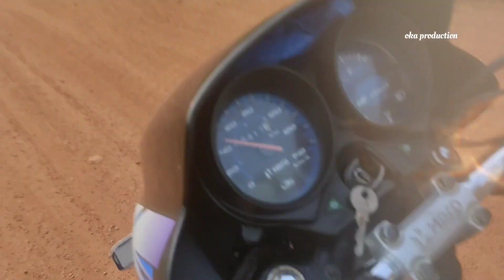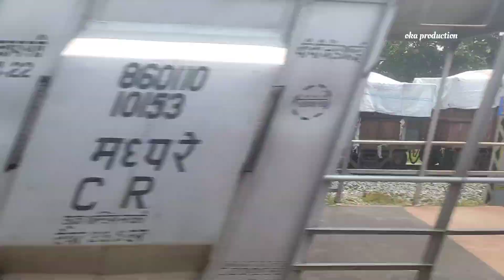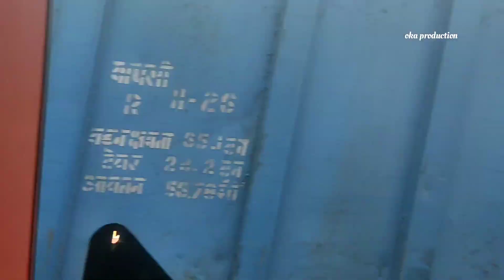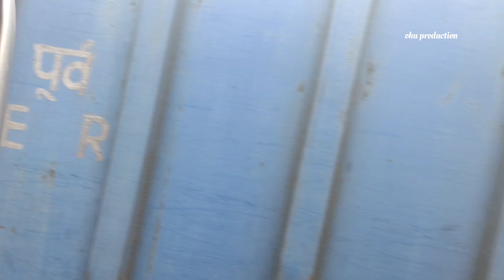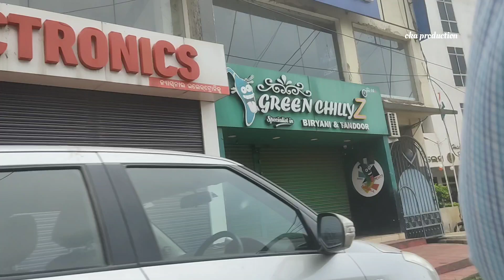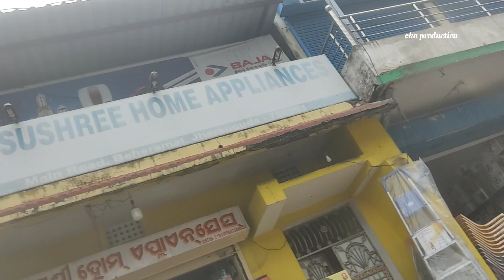15 August 2021//train journey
train journey...waw